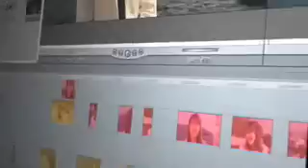Iva Kostic - Pogresan - spot